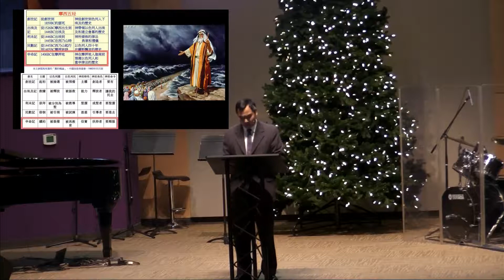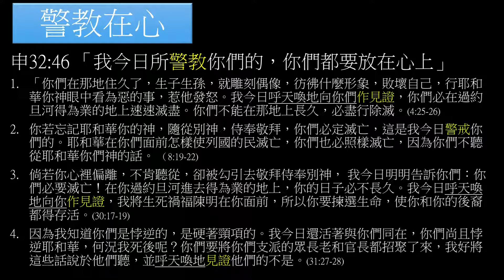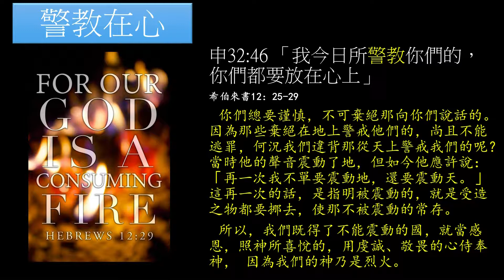123018 Sermon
Austin Chinese Sermon by Pastor Simon Shen 沈萌 牧師